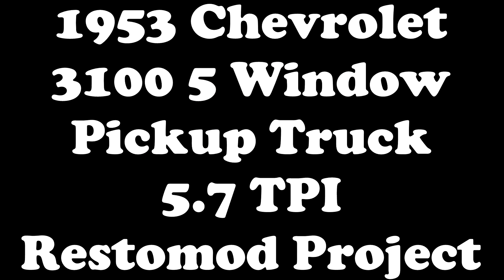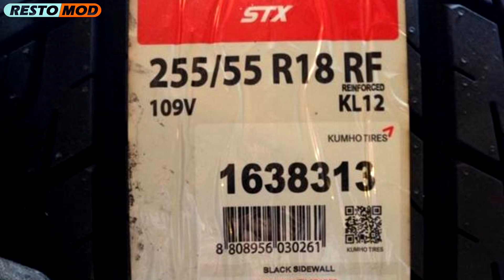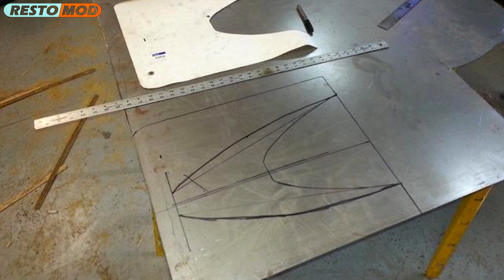1953 Chevrolet 3100 5-Window Pickup Truck 5.7L TPI Restomod Project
1953 Chevrolet 3100 5-Window Pickup Truck 5.7L TPI Restomod Project